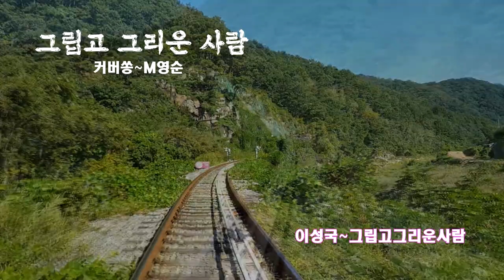🌸​ 커버쏭~영순tube [이성국-그립고그리운사람]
이성국 - 그립고 그리운 사람

가사~

지난 밤 별을 따서 남몰래 삼켜버리고

파도가 일렁이는 바닷가를 혼자 걸었지

세상을 등에 지고 키우던 작은 꿈들이

이젠 너무 멀리 떠나온 소풍이 되어 버렸네

그 꿈을 기억하나요 내 사랑 버려진 채로

낯설은 그 목소리가 가슴에 상처 되었네

한순간에 나를 가둔 그립고 그리운 사람

그대 안에 나를 버리고 우린 서로 타인이었네